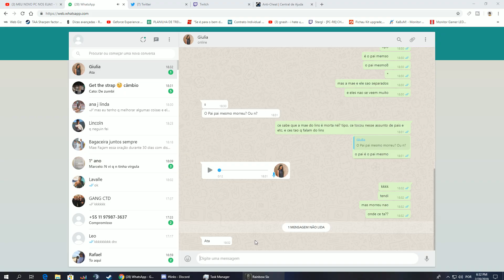reflex 2k19- Rainbow Six Siege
Sensi:
In-game: 10/10
ADS: 47
DPI: 1000

Display:
Aspect: 4:3
Fov: 84
Brightness: 54
Digital Vibrance: 100%
Refresh Rate: 60Hz

Graphics:
Texture: low
Tudo no low

Specs;
Mouse: STELLSERIES RUBBERIZED
Monitor: Saumsung HD WIDE 2018 60hz
Keyboard: Corsair K63 Switch Cherry MX
Mousepad: Corsair Gaming  MM100
Headset: HyperX Cloud Core

PC Specs;
Intel i7 3700
WaterCooler Masterliquid Lite 120
Gigabyte 1050 2gb
10GB RAM
 HD 500gb/ SSD 240Gb
CX-500